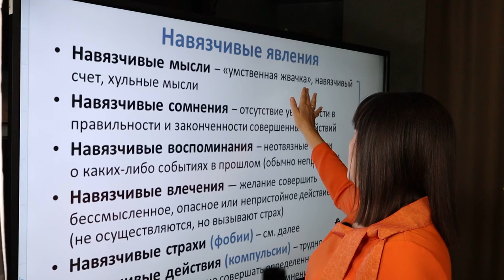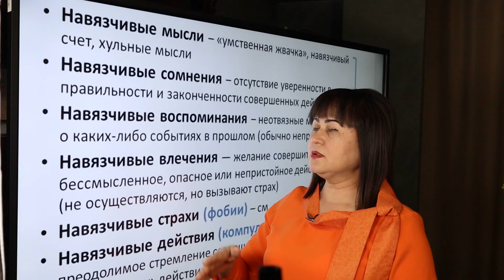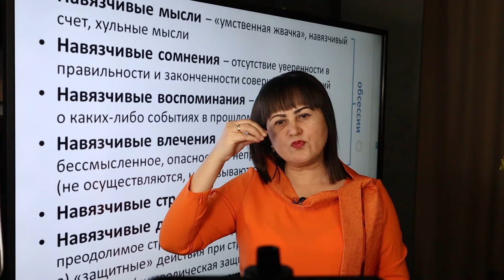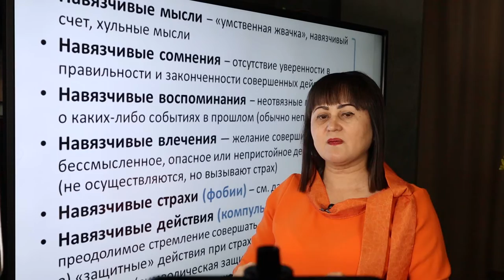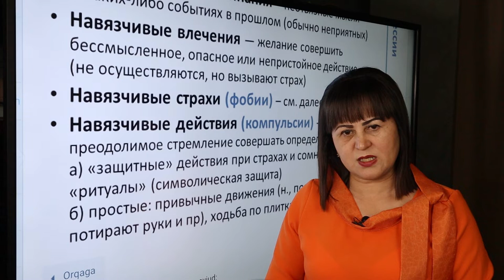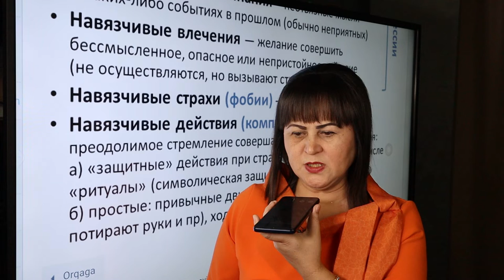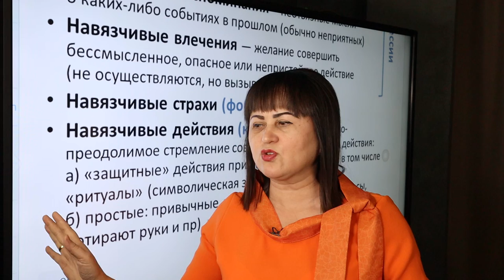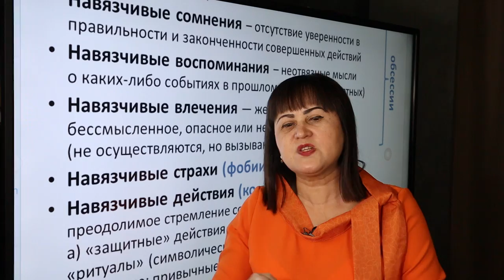“Yopishqoq fikrlar nevrozi?”dan qanday qutilsa bo‘ladi?” (Jonli yoyindan yozib olingan video)